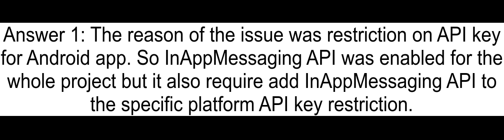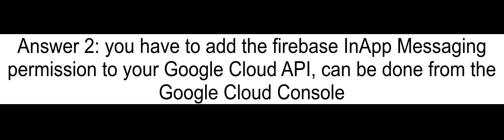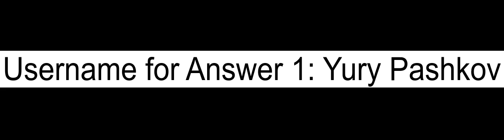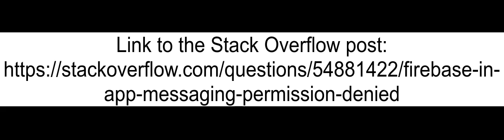Firebase In App Messaging PERMISSION_DENIED